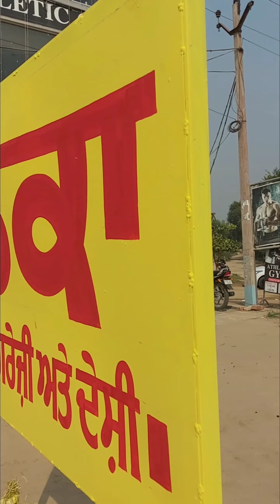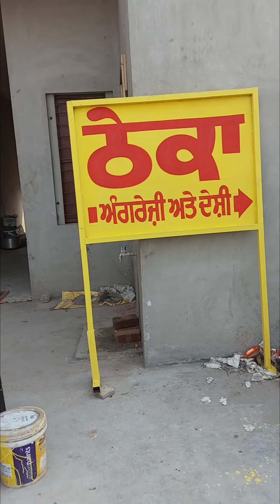ਠੇਕਾ ਸ਼ਰਾਬ /ਬਹਾਦੁਰਪੁਰ /wallpainting